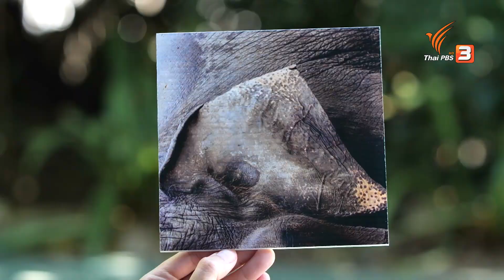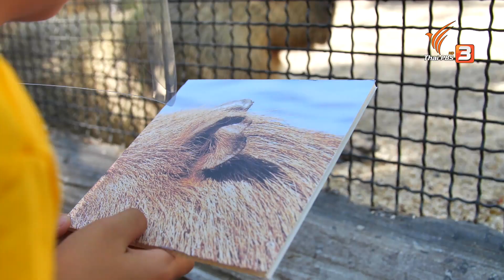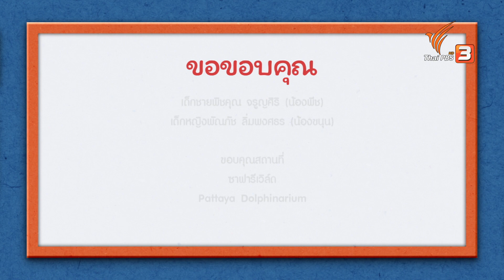หูสัตว์ : บ้านนักวิทยาศาสตร์น้อย (9 ม.ค. 65)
"หูสัตว์" มีหลายรูปร่าง และช่วยในการได้ยินเสียง !!!

ลักษณะเป็นแบบไหนกันบ้าง ?
มีความแตกต่างกันอย่างไร ?
แล้วจะได้ยินเสียงจริง ๆ หรือเปล่านะ ?
ติดตามชมได้ในรายการ บ้านนักวิทยาศาสตร์น้อย ตอน หูสัตว์ วันอาทิตย์ที่ 9 มกราคม 2565 เวลา 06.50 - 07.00 น. ทางไทยพีบีเอส หรือรับชมย้อนหลังได้ทาง